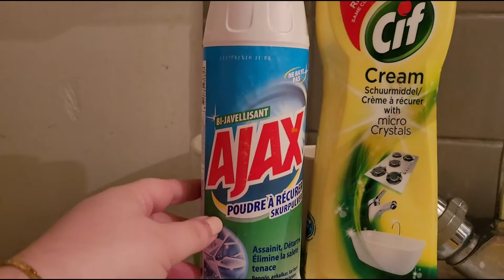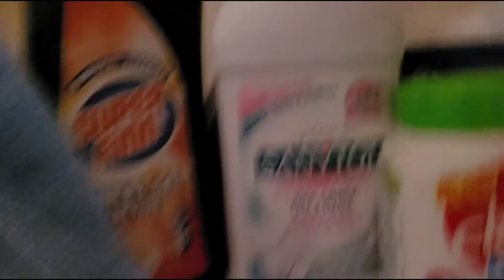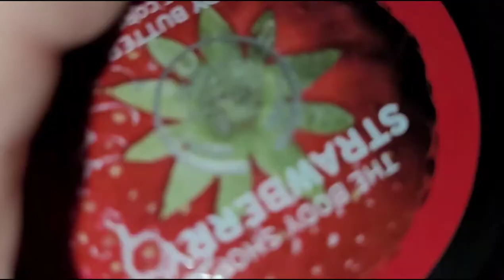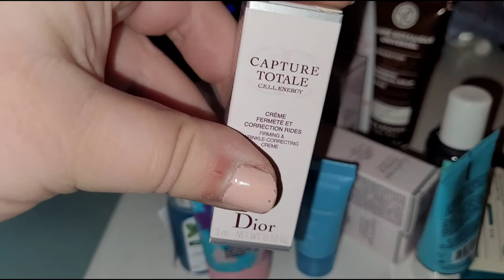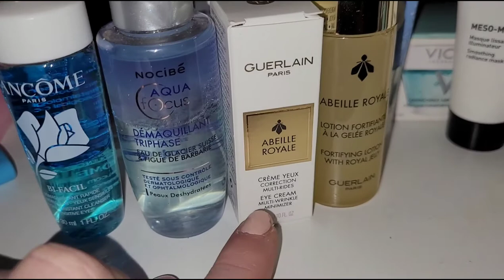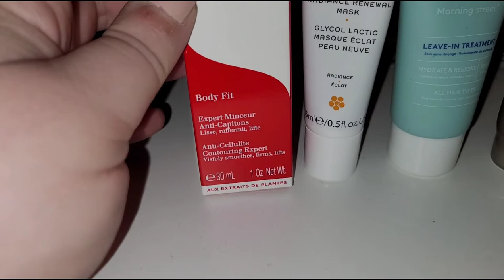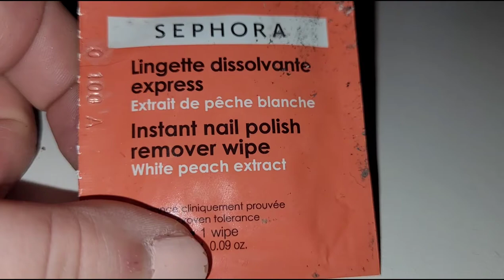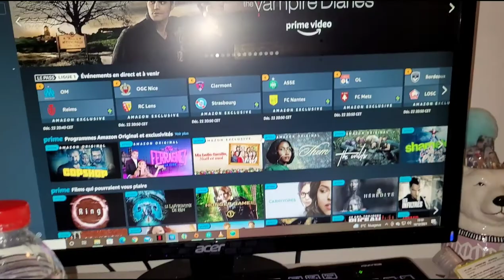VLOGMAS 8 / Je trie toutes mes miniatures et format voyage 🥵 encore et toujours trop de stock 😄